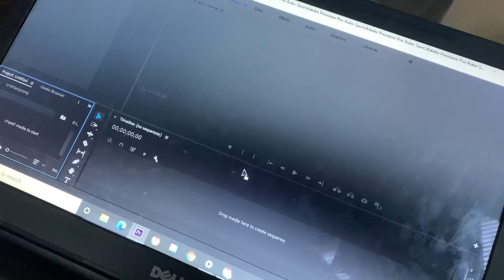There will be a video later this week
Sorry for the quick video, I just had a-lot of school work and online calls this week and I Just didn’t have anything recorded for this week, but as i explained in the video there should be a video before Saturday this week.